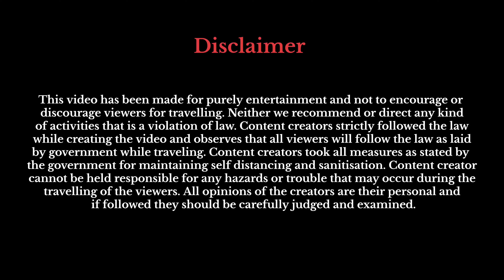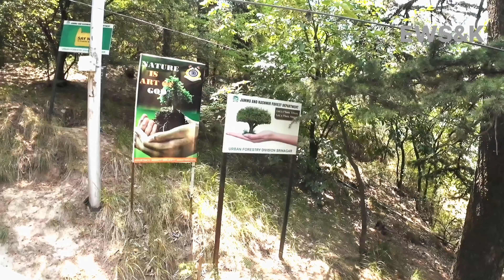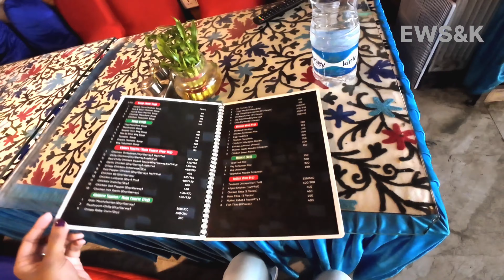Srinagar sightseeing | শ্রীনগরে কি কি দেখবেন | Srinagar tourist places | Kashmir tour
Hello everyone..
this video is all about Srinagar and its beauty. the content gave you an advise to the places you should must visit without a miss in or near about Srinagar. Srinagar is the summer capital of Jammu & Kashmir and its also known as the paradise on the earth. they got much many historical as well as natural beauty places. in this list its include Dal Lake, Nagin Lake, Indira Gandhi Memorial Tulip Garden, Gulmarg etc. trust me if you love to playing with snow and if you want to enjoy the real beauty of nature than the Srinagar is the place for you. So get set ready for your next trip to the heaven.
Srinagar is the largest city of Jammu & Kashmir, Most of the sightseeing locations around Kashmir can be accessed from Srinagar. Many tourists travel to different destinations which are at 50 to 80 km distance and come back to Srinagar by night.

You will see our itinerary in detail in the coming episodes.

This video was shot on 2nd July 2024.

এটি একটি Kashmir Tour Guide এর ভিডিও | Kashmir  এইটুর গাইড ভিডিওতে আপনি দেখতে পাবেন Agartala to Kashmir  টুর করতে গেলে কতদিন লাগবে |  Kashmir Tour Guide কোথায় কোথায় ঘুরতে পারবেন |Kashmir Tour Tour Budget কত টাকা খরচ হবে | সমস্ত কিছু ডিটেলস আপনি এই ভিডিও থেকে জানতে পারবেন | Kashmir Tour Plan

Package Cost -
for double sharing Rs 47500/-(including Breakfast & Dinner)

Shikara Ride- Rs 1500/-

Other episodes of our Kashmir Tour

❤️Like Please
❤️ Comment Please

                       😊Keep supporting😊❤️❤️

Srinagar Tour
Travel Agent
4.9
(37)

Details